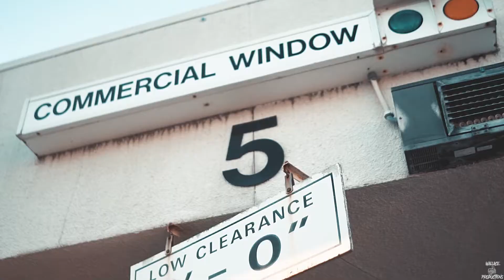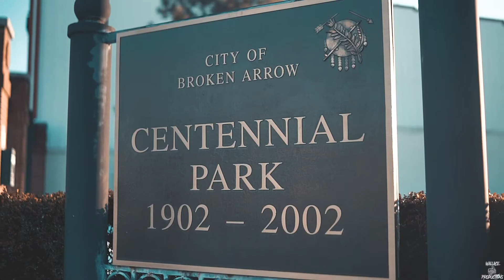Jimmy R3y - Open Heart Surgery (Official Music Video) (Shot by Wallace Productions)